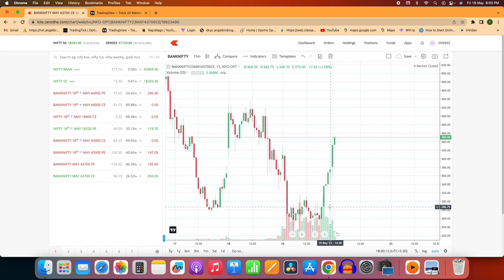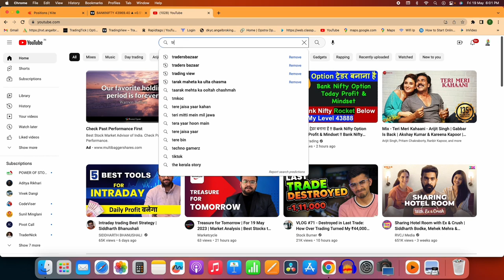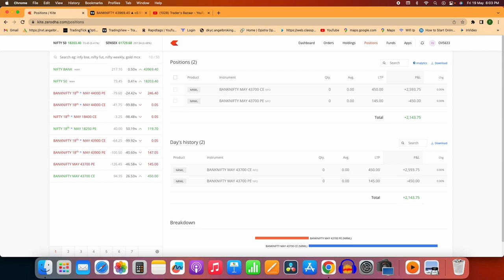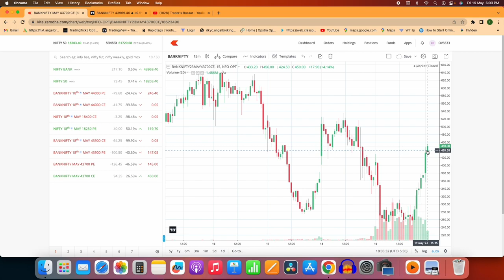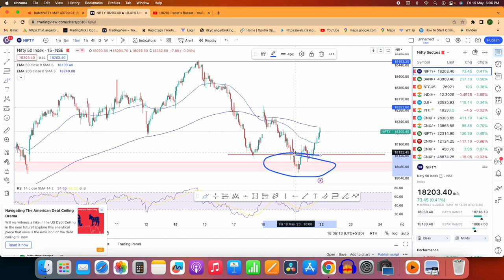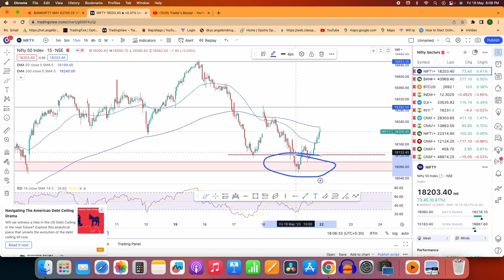2000+ Profit | Nifty and Bank Nifty Daily Trading Vlog 2 | Traders Bazaar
Register and wait for 24 Hours to be enrolled in Free Stock Market Course

Open Demat & Trading Account with us and get Free offers from us !!

Join Our Instagram Account for More Content